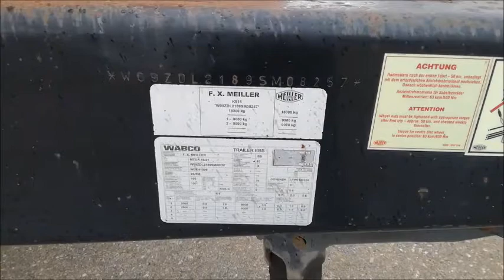21134 Meiller MZDA 18 21 Video